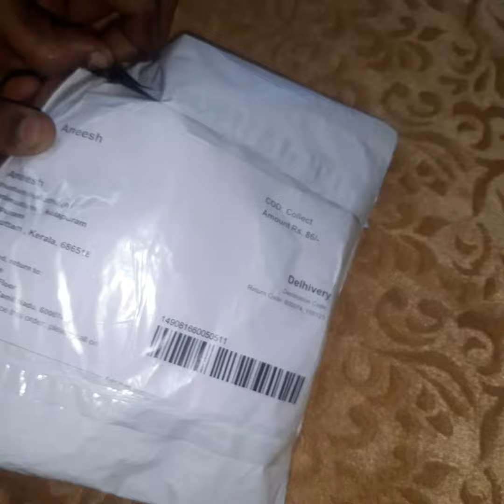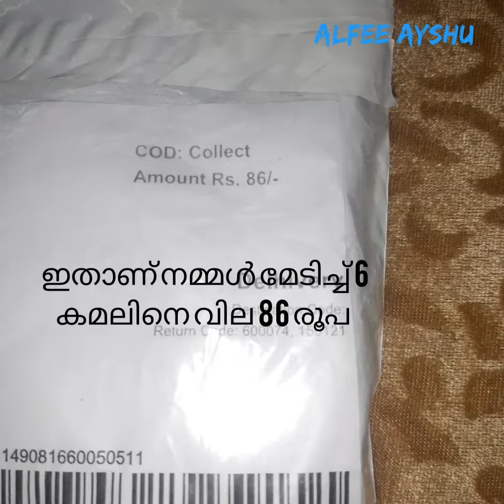un boxing videyo എനിക്ക് ഒത്തിരി ഇഷ്ടമായി നിങ്ങൾക്ക് ഇഷ്ടമായെങ്കിൽ കമന്റ് ചെയ്യുക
Alfee Ayshu malayalam# ഒരു അൺ ബോക്സിങ് വീഡിയോ ആണ് എനിക്ക് ഒത്തിരി ഇഷ്ടമായി കമ്മൽ അതുകൊണ്ടാണ് നിങ്ങളെ കൂടെ കാണിക്കാം എന്ന് വിചാരിച്ചത്

 ഞങ്ങൾ ഇടുന്ന വീഡിയോ ഇഷ്ടപ്പെട്ടെങ്കിൽ സബ്സ്ക്രൈബ് ചെയ്ത സപ്പോർട്ട് ചെയ്യണേ നിങ്ങളുടെ സപ്പോർട്ട് ആണ് ഞങ്ങളുടെ വിജയം

Alfee Ayshu